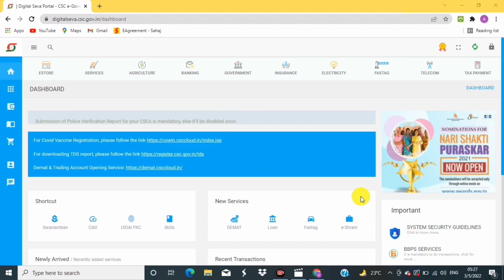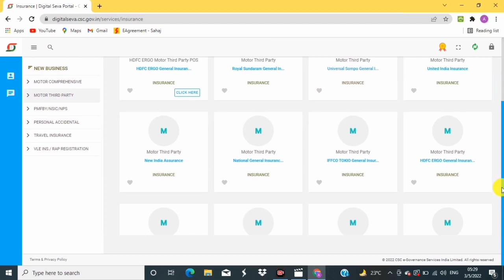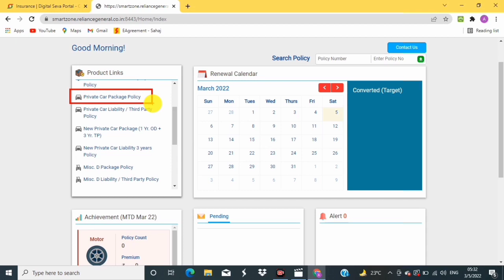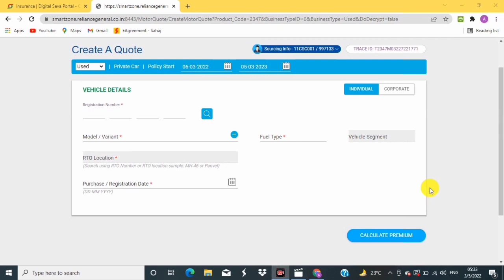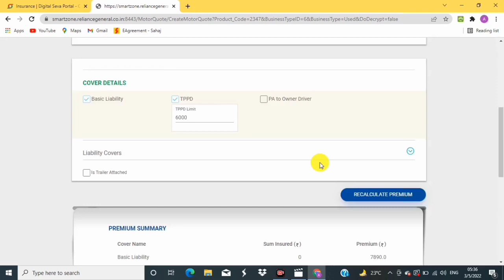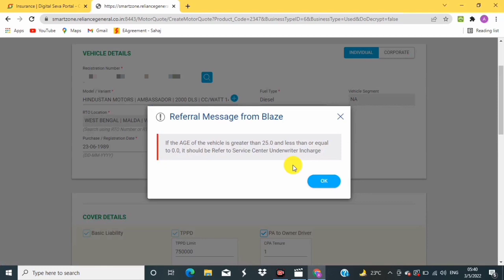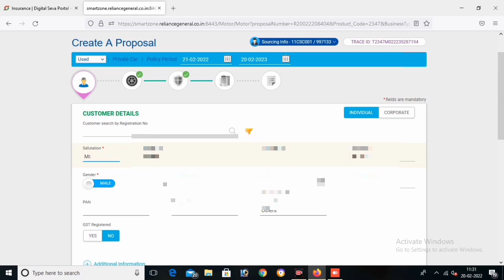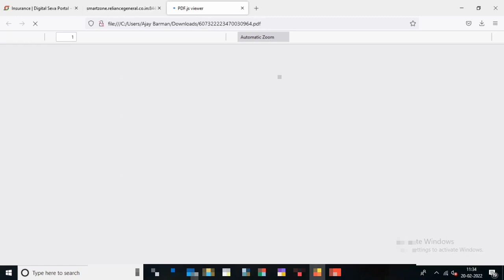CSC Bike Car Relance General Insurance || Two Wheeler Four Wheeler Third-Party Insurance.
How to apply Relance General insurance through CSC.CSC Bike Private Car Passenger Car Insurance.Two Wheeler Four Wheeler Third-Party Insurance.

আমাদের অনান্য ভিডিও গুলিকে দেখার জন্য নিচের দেওয়া লিংকে ক্লিক করুন...

আমাদের চ্যানেলের ভিডিও গুলিকে দেখার জন্য অসংখ্য ধন্যবাদ। আমাদের পরিসেবা আপনাদের ভালোলাগলে অবশ্যই আমাদের চ্যানেলের সাথে থাকবেন।আমাদের টেলিগ্রাম চ্যানেলে অবশ্যই জয়েন হতে ভুলবেন না। আমাদের আরো অনান্য ভিডিও গুলিকে দেখার জন্য অনুরোধ রইলো।